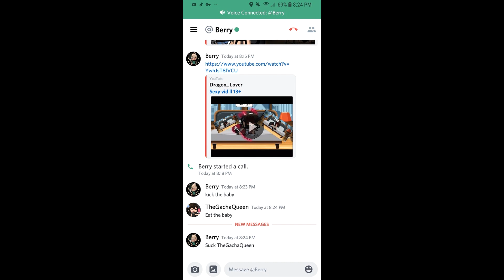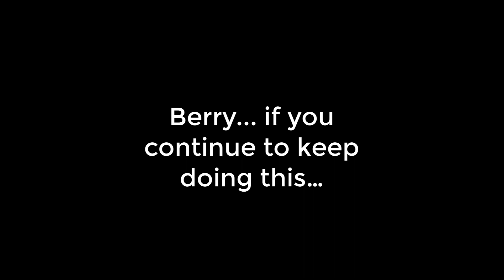Berry... or whoever you are... you need to stop..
This person keeps making my friend uncomfortable in order for her to be his girlfriends... even though she's already taken! HE NEEDS TO STOP THIS INSTANT!